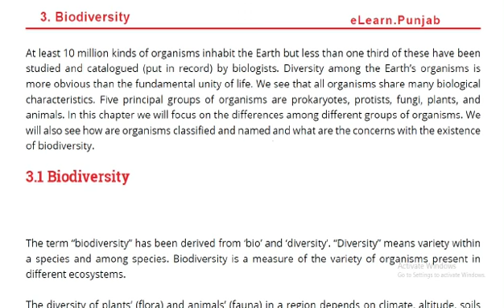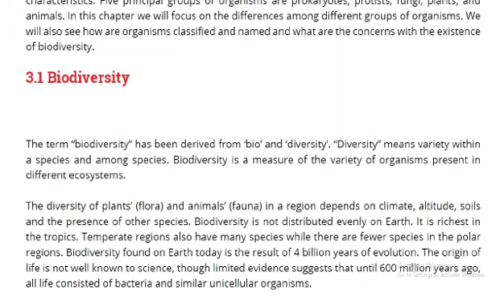9TH BIOLOGY CHP#3 BIODIVERSITY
TEACHER REHMAT ALI MSC